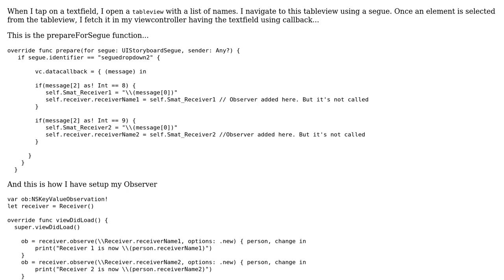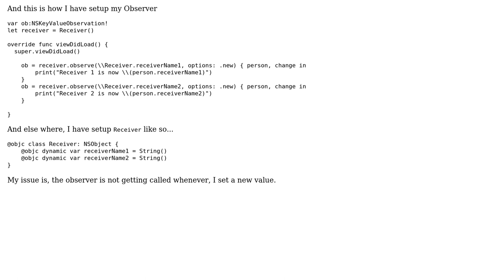Not able to call Observer in KVO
With thanks & praise to God, and with thanks to the many people who have made this project possible! | Content (except music & images) licensed under CC BY-SA | Music | Images & others | With thanks to user kfo dof user iUrii and the Stack Exchange Network Trademarks are property of their respective owners. You are responsible for your own actions.